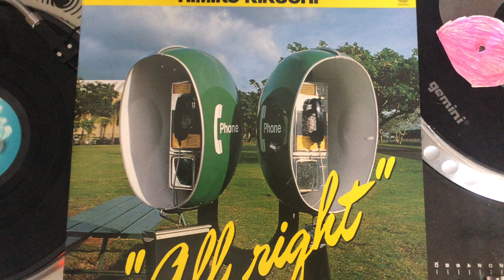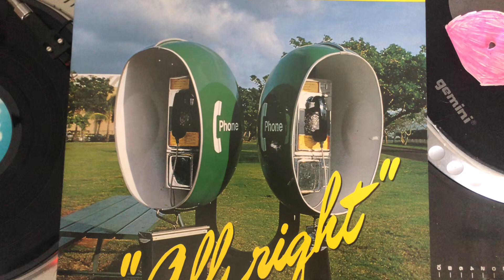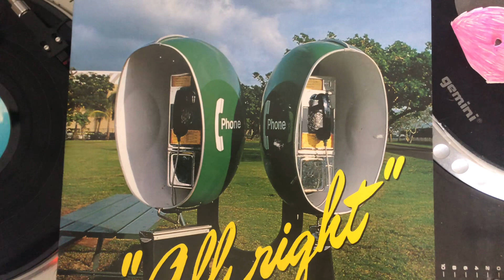Himiko Kikuchi - Calling Wawes